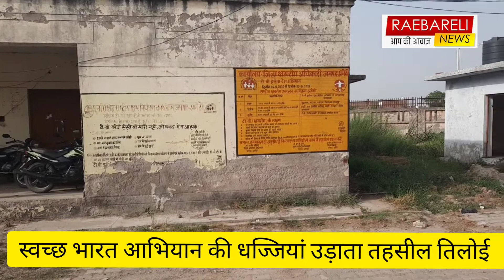स्वच्छ भारत आभियान की धज्जियां उड़ाता तहसील तिलोई